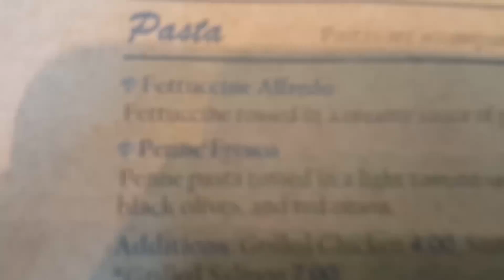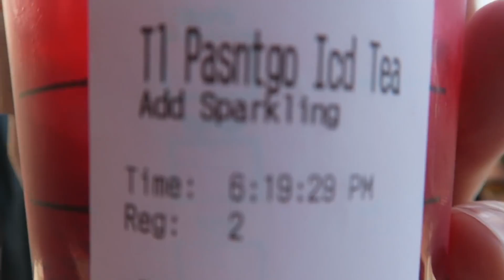FAVIJ IN TEXAS! - VLOG EPICO